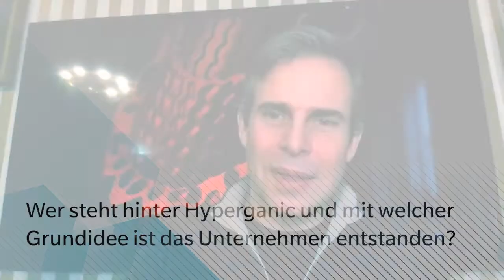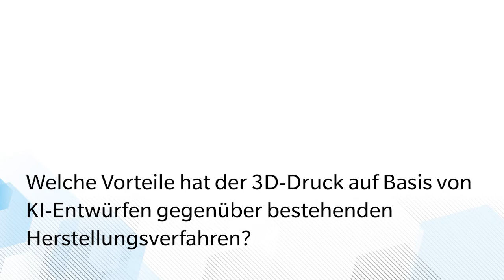MCBW START UP 2021 Design for Change – Lin Kayser von Hyperganic Technologies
Das Start-up Hyperganic, 2015 von Lin Kayser, Michael Gallo und Duy-Anh Pham gegründet, bietet eine Softwareplattform für Design und Engineering von Teilen, Strukturen und ganzen Maschinen von extrem hoher Komplexität.

Im Hyperganic Engineering erschafft die*der Designer*in kein singuläres Objekt, sondern einen Prozess, der wiederum automatisch Objekte eines ähnlichen Typs kreiert. Die Objekte werden mit einer künstlichen Intelligenz erstellt und anschließend auf industriellen 3D-Druckern ausgegeben. Wie das Objekt aussehen wird, hängt von der Umgebung und den Parametern ab. Das Raketentriebwerk ist ein Beispiel dafür, was mit diesem KI-basierten Verfahren möglich ist.

Die virtuelle Ausstellung MCBW START UP Design for Change beleuchtet nachhaltig gestaltete Produkte und digitale sowie technische Anwendungen und gibt einen Überblick über aktuelle Entwicklungen der Start-up-Szene in Bayern.